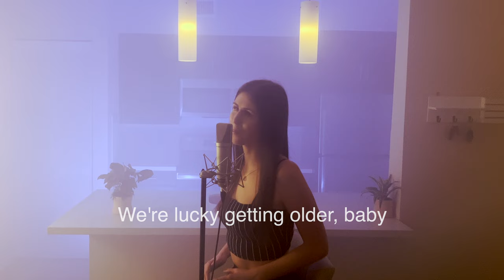One Direction Night Changes, but the lyrics are 50 years later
I'm so excited to finally share my full version! Thank you so much to everyone who requested it. I hope it touches your heart and brings you some hope for a beautiful future. Sending love to everyone who sees this! 💜

⬇️ MY LYRICS & THE ORIGINAL LYRICS ⬇️

✍️ My Night Changes (50 Years Later) lyrics:
Going out tonight, changes into something red
She smiles as memories flood into her head
Now she doesn’t feel the need for showing off
Radio blasts every song they always shared
She finally learned to let the moment set
Having no regrets was never about what she thought

We're lucky getting older, baby
It’s never perfect but still amazing
It really used to drive us crazy
Just how fast our life was changing
Now we have what we always dreamed of
Every morning when we wake up
There was nothing to be afraid of
Even when our life shaped us
‘Cause I always stayed right by you

Heading home tonight, laughter as they 'round the bend
He's smitten, gazing at her silhouette
Realizing he had his fortune there all along
Years have elapsed, every minute sinking in
He’s feeling grounded in the present tense
Having no regrets was never about what he thought

‘Cause I always stayed, baby
I will always stay right by you

Chasing it tonight, doubts are running 'round her head
He's waiting, hides behind his cigarette